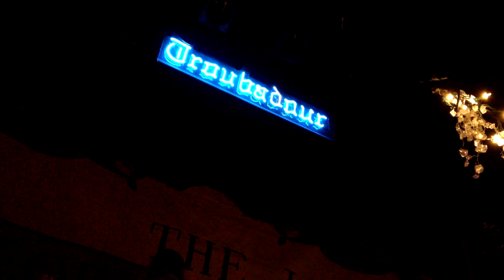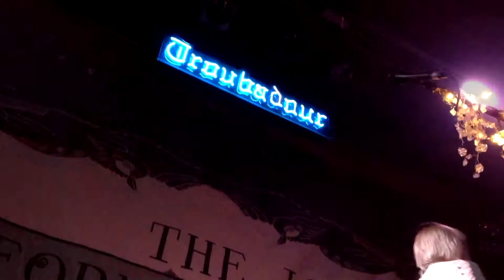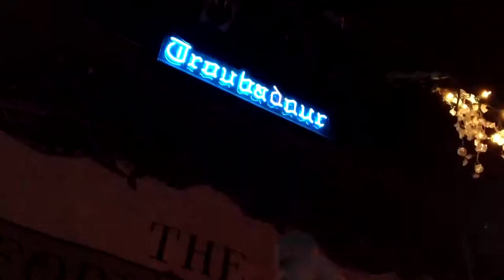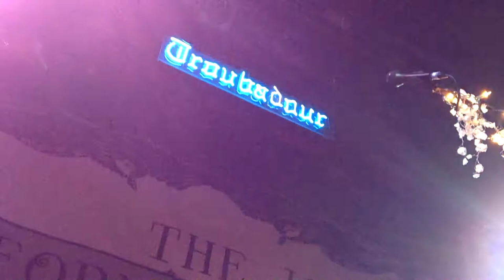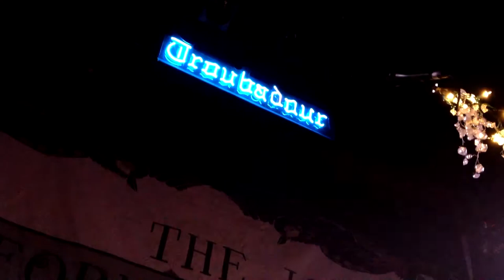Joy Formidable - Everchanging Spectrum Of A Lie LIVE HD (2012) Hollywood Troubadour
The Joy Formidable performs The Everchanging Spectrum Of A Lie in live concert at Troubadour in Hollywood, California on 11/19/2012.